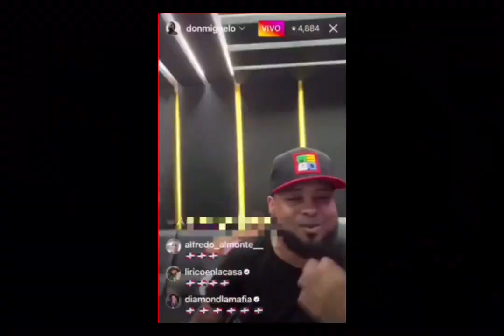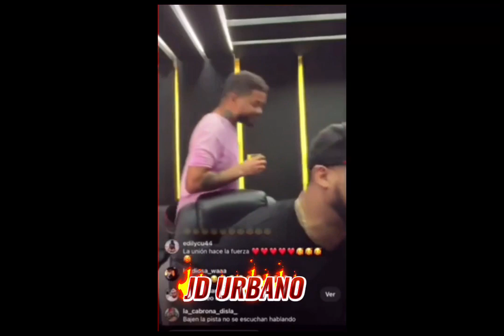Lápiz Conciente x Mozart La Para x Don Míguelo (Pila de Bandera)